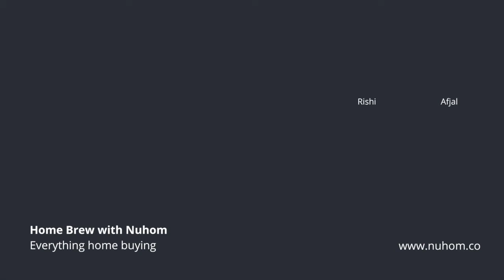What's an asking price?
Dear home buyer,

We’ve seen it especially in the Greater Boston market-- Homes selling for $50k over asking price! $30k over asking price! And so on. Home buyers and sellers often talk about their home sale experience based on their purchase price relative to the asking price. Is this the right way to think about it? When home buyers see a lovely home hit the market, they focus almost entirely on photos and the asking price.

But, what is the asking price and where does it come from?

The asking price on a home is arrived at by the seller and the seller’s agent. It’s their way to attract (you) buyers and eyeballs to the property. The asking price is often not geared to match home comparables. Home comparables are similar homes and their recent sale prices.

Read more on why asking price is just a number and it doesn’t mean much